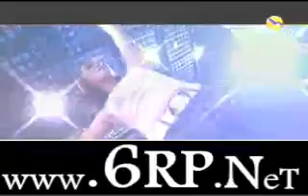hussain al deek - maryooma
syrian shaabi singer hussain al deek and his video for maryooma